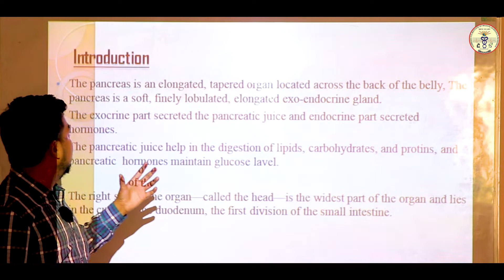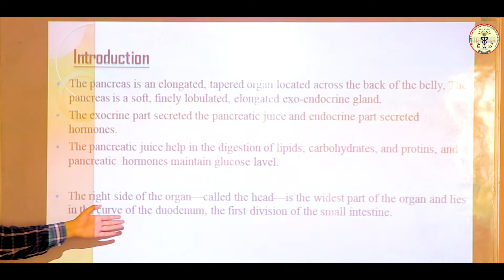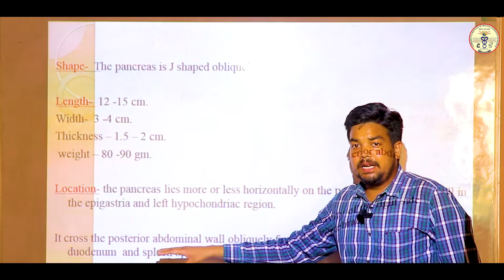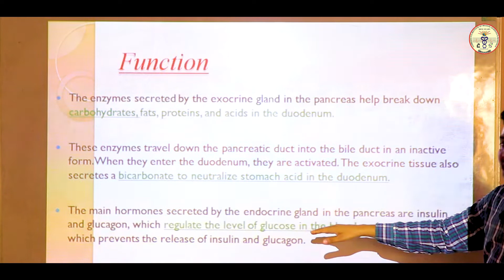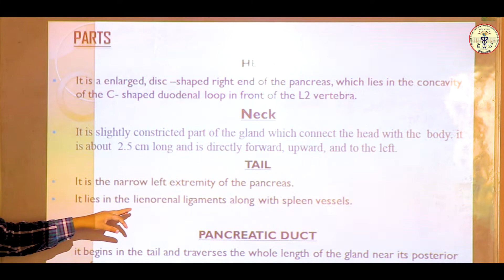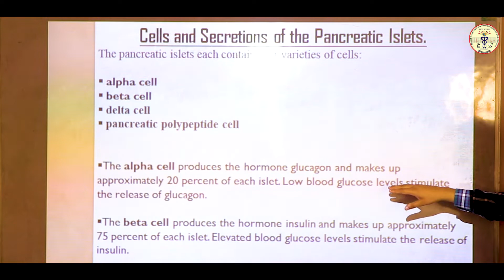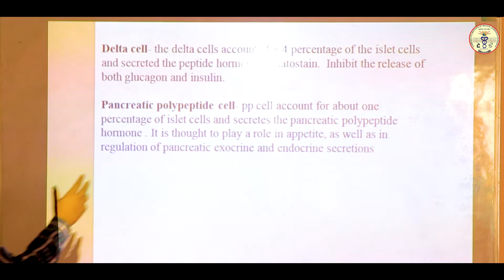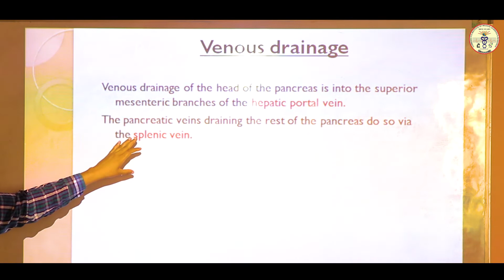Anatomy of Pancreas || By Mr. Prashant Maurya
Inflammation Topic for Paramedical Students ( B.P.T, B.M.L.T, B.M.R.I.T, B.Sc OT, & B.M.M )

CIMS an institute where we develop a student into a professonalist. Providing professional courses like nursing, GNM, ANM, BMLT, BMRIT, BPT, BMM, BHA, etc. These courses helps student to excel in the field of paramedical.
CIMS welcome all the student to join us and bring the best out of yourself